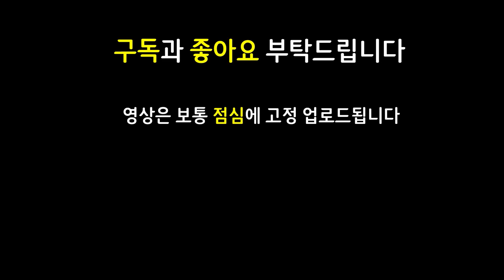3성 하이머딩거가 뒤집개 3개로 6재생술사까지 받는다면...?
쉽고 빠르게 실전 플레이 영상으로 알아보는 롤토체스 신규 추가 시즌5 Set5 시즌5.5 Set5.5 Reckoning 심판 Dawn of Heroes 영웅의여명 찬란한 아이템 신성한축복

11.15 패치 이후 최신 메타 역대급 레전드 최강 최강자 종결자 끝판왕 천상계 최상위 랭커 1티어 꿀덱 1티어덱 사기 조합 빌드업 운영법 완벽 분석 기초 기본 정리 공략 강의 초보자 뉴비 가이드

6재생술사 1용사육사 3망령 3용족 2정찰대 볼리베어 하이머딩거 아펠리오스 피들스틱 아이번 갈리오 죽검아펠 구인수아펠 루난아펠 6재생술사아펠 6재생아펠 재생술사아펠 재생아펠

모렐피들스틱 거결갈리오 6재생술사갈리오 6재생갈리오 재생술사갈리오 재생갈리오 찬란한워모그갈리오 6재생술사볼베 6재생볼베 재생술사볼베 재생볼베 구원볼베 5코3성 하이머딩거3성

3성 3성하이머딩거 / 가엔 덫발톱 하이머딩거 / 죽검 구인수 루난 아펠리오스 / 구원 재생술사 볼리베어 / 재생술사 아펠리오스 / 거결 찬란한워모그 재생술사 갈리오 / 모렐 피들스틱 / 도장 아이번